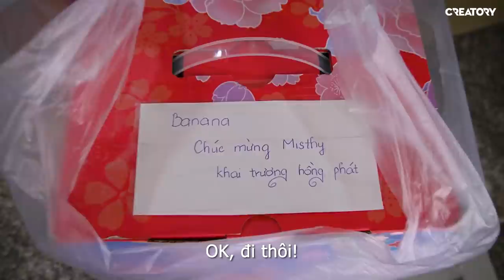Lần đầu ăn thử đồ ăn ở quán Misthy | Oops Banana Vlog 239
MisMenu có gì đặc biệt vậy ta?! Cùng Chuối và bạn gái khám phá tất tần tật các món ăn và thức uống tại quán của MisThy nhé.